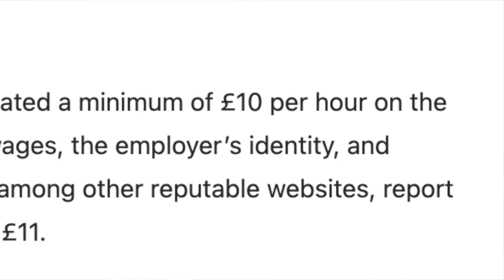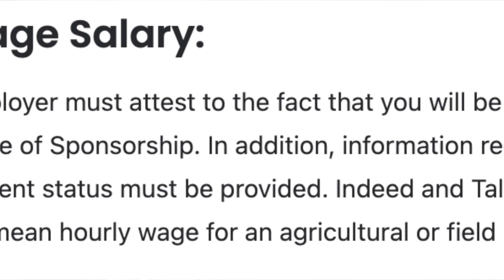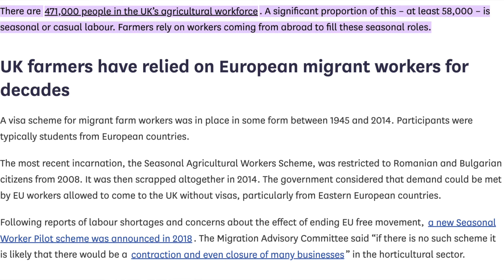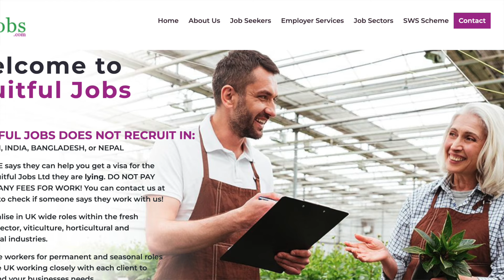યુકેમાં ૪૫૦૦૦ ખેતીમાં કામ કરવા માટેના માણસોની જરુરીયાત - Part 2 || UK Gujarati family vlog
1. Overview of the UK Seasonal Visa: Understand the basics of the Seasonal Worker visa, including what work you can do and for how long.

2. Eligibility Criteria: Details on the requirements to qualify for this visa.

3. Companies That Can Hire You: Listing of approved sponsors with the highest number of visas issued last year.

4. Application Process: Step-by-step guide on how to apply for the Seasonal Worker visa with a direct link to the UK Home Office site.

5. Updates and Announcements: Including the allocation of 43,000 visas to the horticulture sector and 2,000 to poultry workers for 2025, and the UK's investment in technology to reduce dependence on migrant labour.

લાખણશી કેશવાલા 🙏🏽🙏🏽🙏🏽